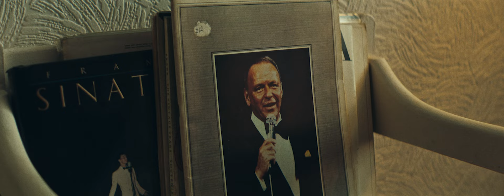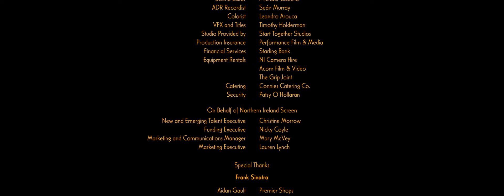I'll Be Frank | Award-Winning Frank Sinatra Inspired Short Film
For teenager Danny, with regards to musical taste - he did it his way. He got a kick out of Sinatra not Sheeran. Regrets? Potential social isolation. But will his love for Ol' Blue Eyes get under his skin - or be his salvation?

Directed by: Carleton Rodgers
Produced by: Michael Costello and Rachel Coffey
Director of Photography: Carl Quinn
Funded by Northern Ireland Screen and the British Film Institute (BFI)

*Due to licensing and content restrictions, this version of the film may differ from that which screened at Film Festivals*